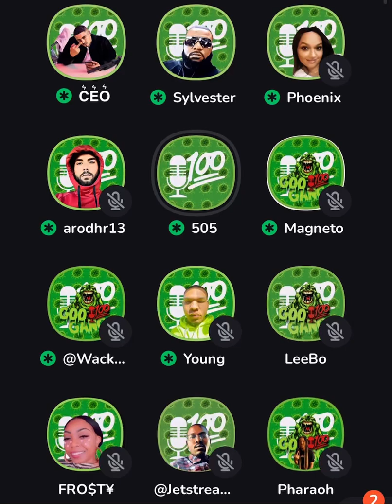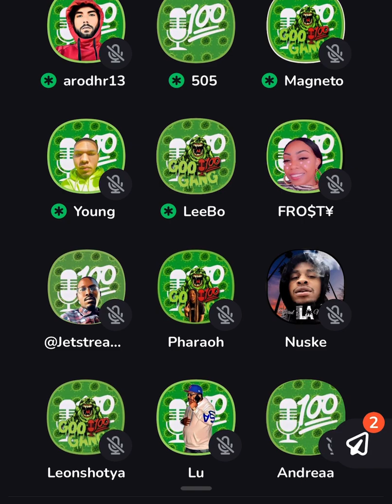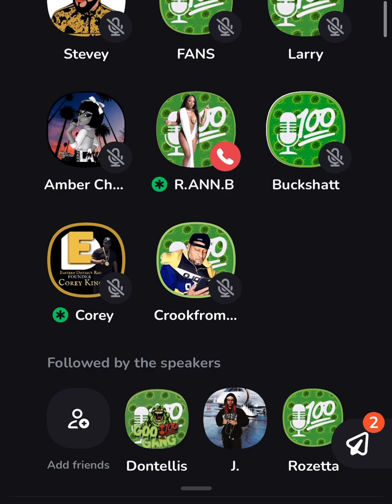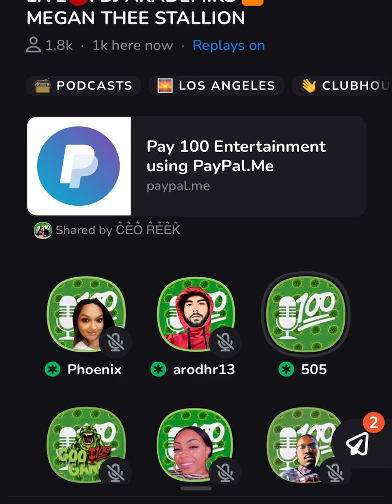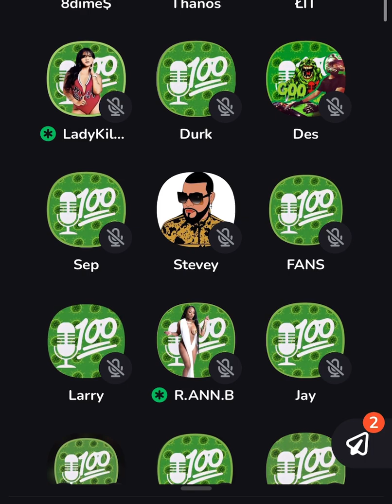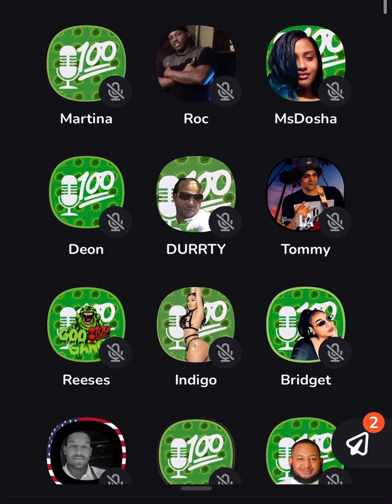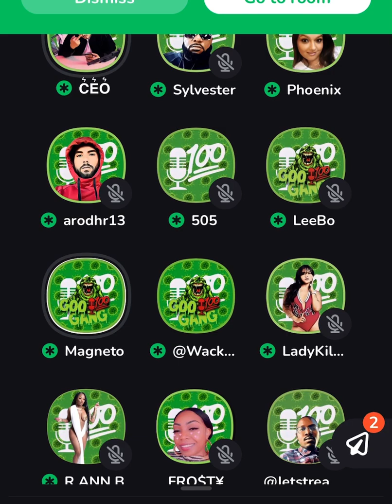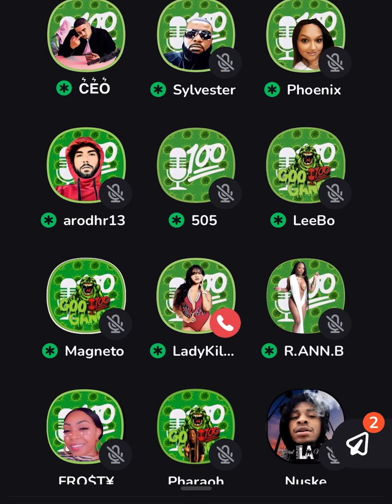Bulletz Gotti Exposed ? Akademiks And wack100 weighing in On Meg stallion new Interview !!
Credits : The  100 ent show on clubhouse